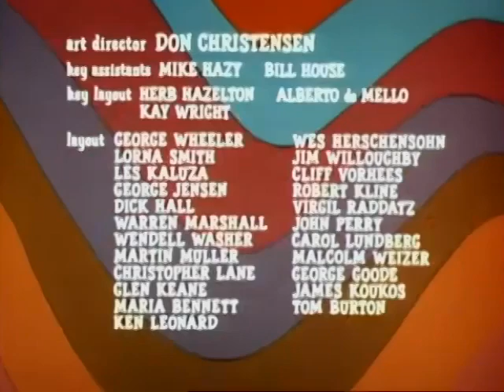Mission Magic! S1E11 Doctor Astro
A witchy teacher and a small group of students travel to magical lands with pop star Rick Springfield.A witchy teacher and a small group of students travel ...